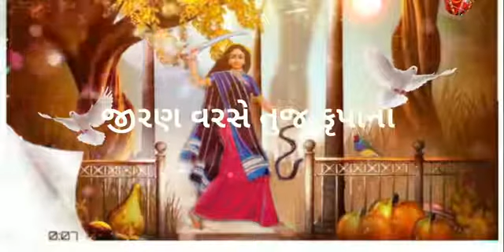Jay maa mogal best whatapp status ....